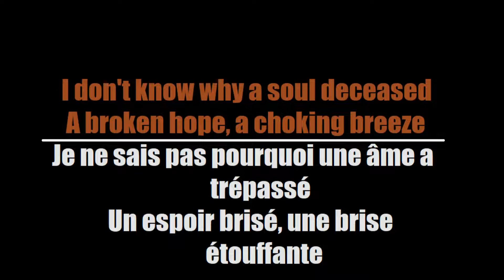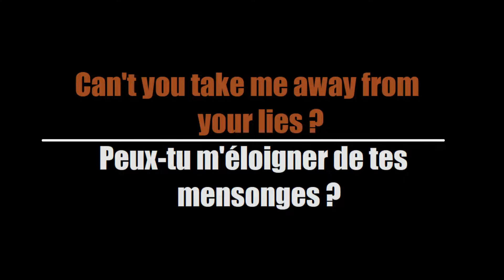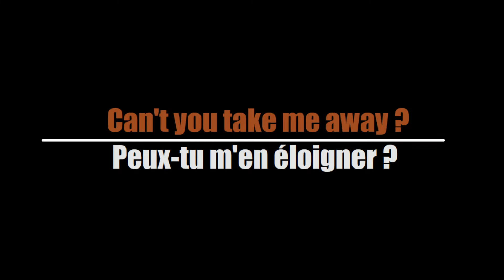Lacuna Coil - Angel's Punishment XX (Traduction Française)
Here's my French translation of "Angel's Punishment XX" by Lacuna Coil

Voici ma traduction Française de "Angel's Punishment XX" de Lacuna Coil